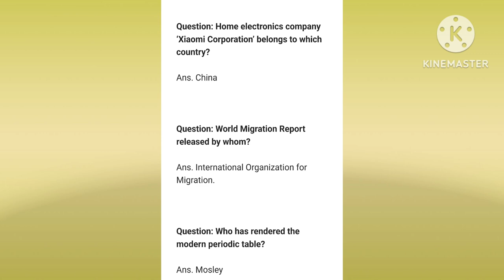Funlearnin#G.k Questions#Miracles!!!!